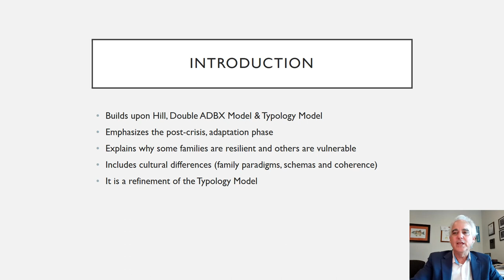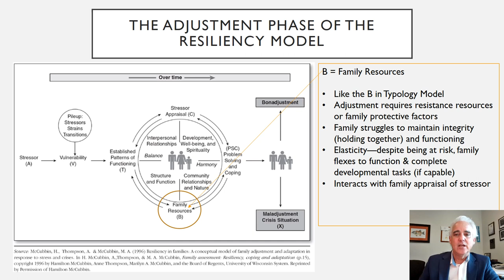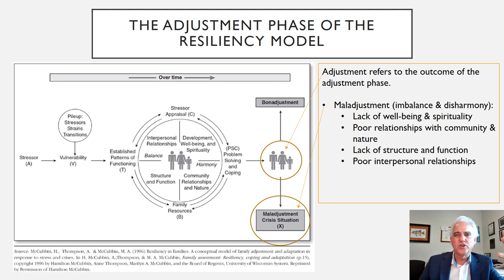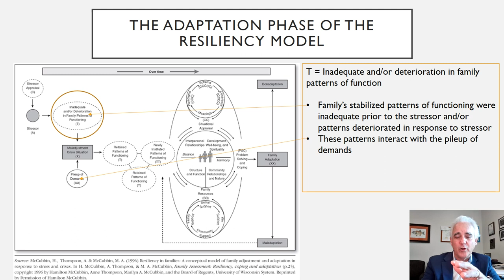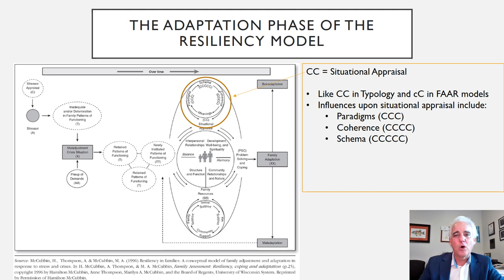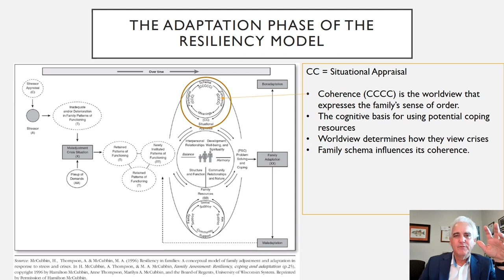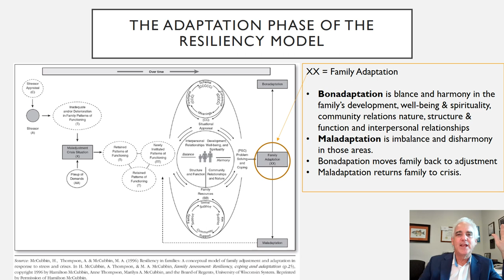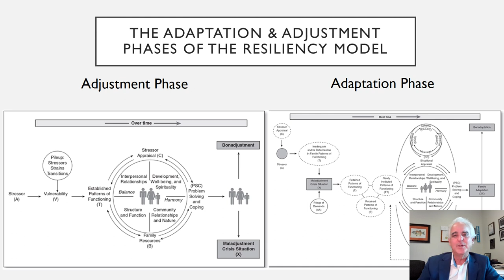8 Lecture Eight The Resiliency Model of Family Stress, Adaptation, Adjustment and Adaptation